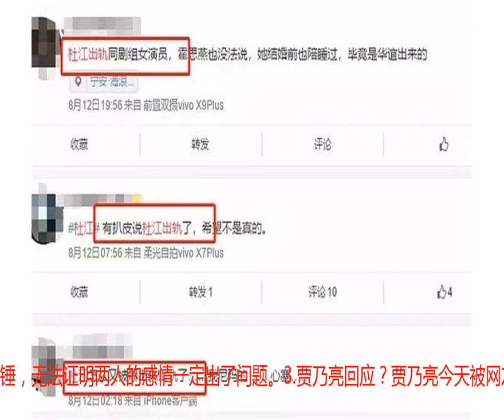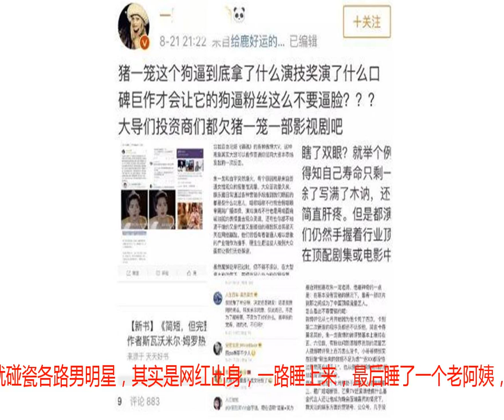贾乃亮回应？小鲜肉靠肉体上位？杜江出轨？孟美岐C位被换？易烊千玺新歌封面抄袭？小扒问答回复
1.孟美岐C位被换？今天火箭少女发出的海报中，之前本来是C位的孟美岐，站到了第二排，C位变成了Yamy，疑似C位被换。之后鹅厂给出的解释是，11人共同出现时没有固定站位，也没有轮C的说法，不过孟美岐的后援会反应很激烈，要求修改海报，还要求鹅厂道歉。2.杜江出轨？今天霍思燕被拍到一个人深夜买醉，杜江没有陪在身边，之前七夕的时候霍思燕的微博也只是借着节日打了一个广告，并没有拉杜江秀恩爱。之前就有网友爆料称杜江已经出轨了同剧组的女演员，但是并没有实锤，无法证明两人的感情一定出了问题。3.贾乃亮回应？贾乃亮今天被网友偶遇带着甜馨一起游玩，之后贾乃亮发微博回应这件事，说自己是很友善地和网友及家人一起合影，但是自己也希望能有私人空间，还提到了李小璐，让外界对他们夫妻的关系有了新的看法。不过贾乃亮和李小璐现在只是为了孩子在维持家庭关系，两人现在的工作和私人事情都是分开的。4.易烊千玺新歌封面抄袭？易烊千玺的新歌封面被质疑抄袭，两张图片的相似度达到了百分之九十，后来工作室站出来承认这件事，并且道歉，表示这件事和易烊千玺无关，是团队把关不严。新歌也被质疑抄袭Lady Gaga的《artpop》，后来制作